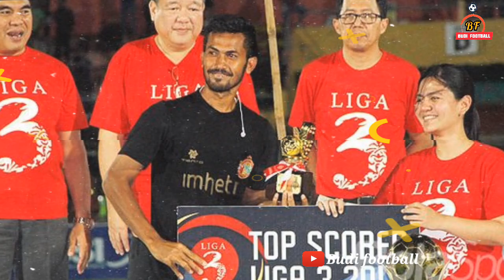DAVID DA SILVA AKAN GABUNG KE PERSIB BANDUNG 🔥|ARYN WILIAM DI RUMORKAN KEMBALI KE PERSEBAYA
LIGA 1 BARU BERJALAN 1 SERIES, NAMUN BURSA TRANSFER MULAI RAMAI DI BAHAS, BERIKUT UPDATE BERITA TRANSFER PEMAIN HARI INI:

1.ARYN WILIAM DIRUMORKAN AKAN GABUNG KE PERSEBAYA

2.IRFAN BACHDIM DIRUMORKAN AKAN GABUNG KE AREMA FC

3.DAVID DA SILVA DI RUMORKAN AKAN KE PERSIB BANDUNG

4.ARIANTO RESMI GABUNG KE SRIWIJAYA FC